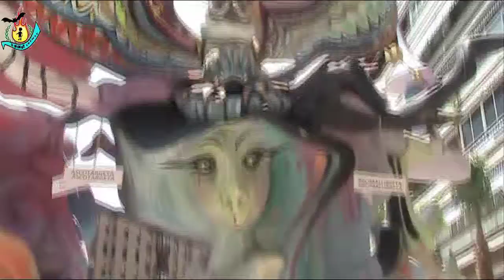HOGUERAS 2017.ESPECIAL.PARQUE PLAZA DE GALICIA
9º PREMIO
LEMA: HAZTELO MIRAR
ARTISTA: DECOFA ARTES Y APLICACIONES